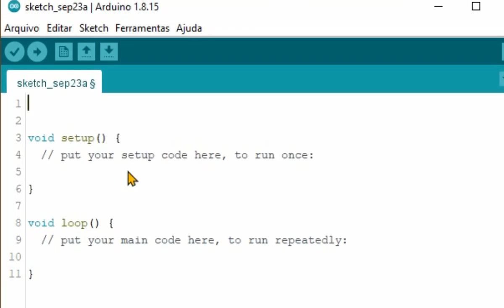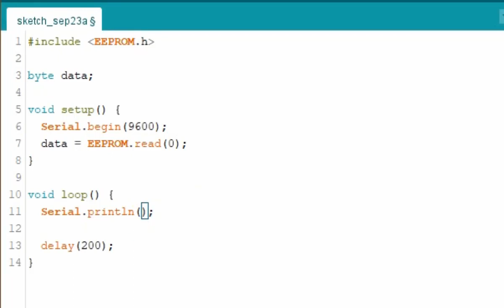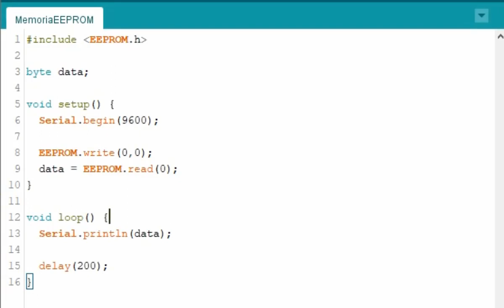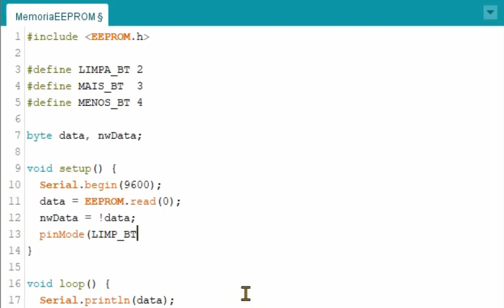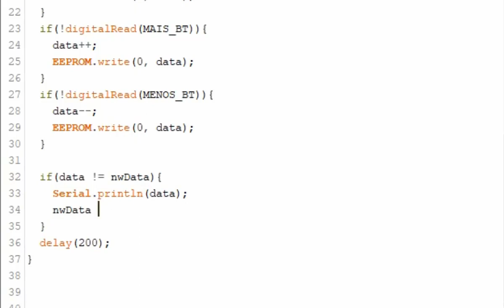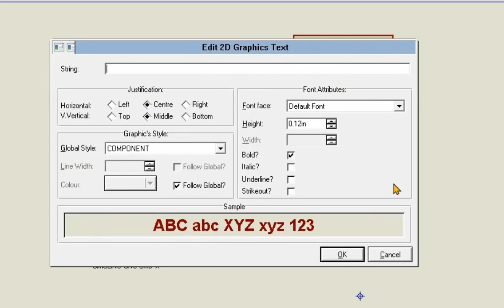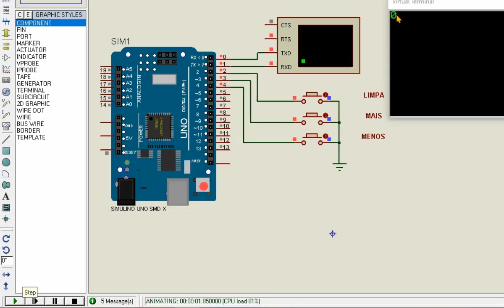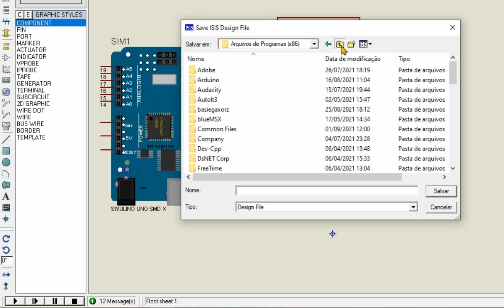Arduino EEPROM Tutorial